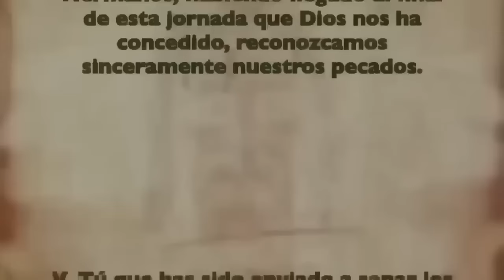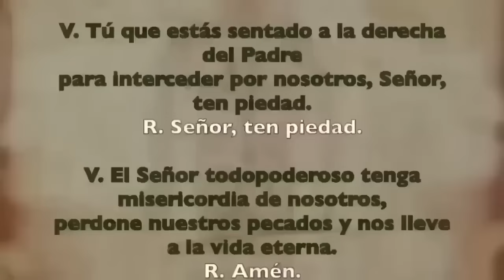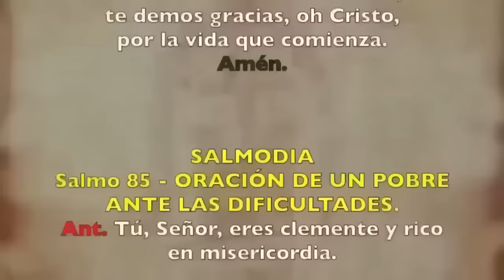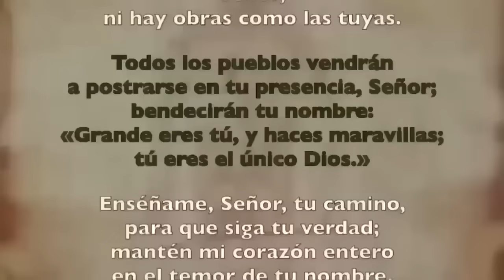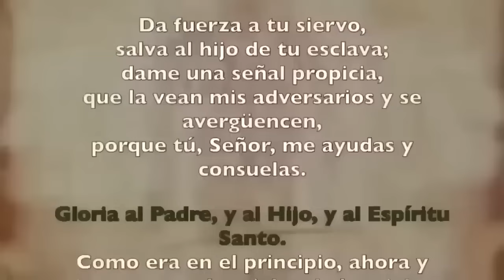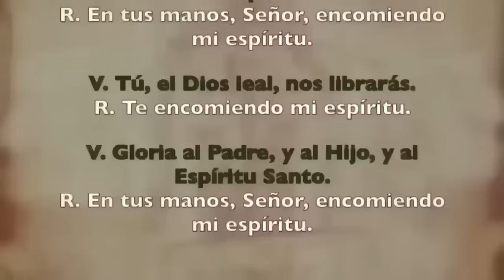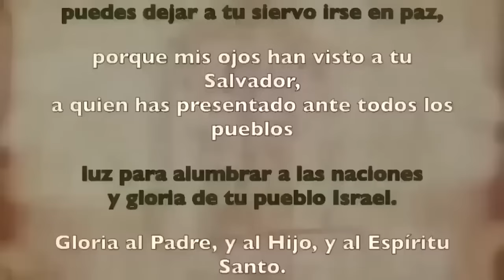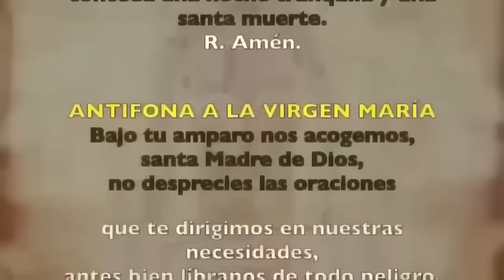Oración de la noche (Completas) | LUNES 18 FEBRERO 2024 | V SEMANA DE TIEMPO ORDINARIO